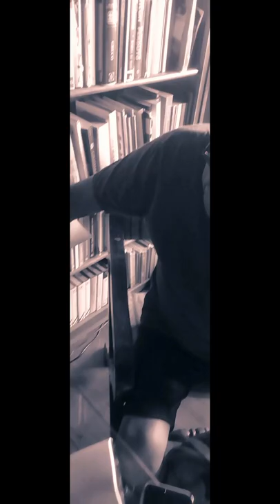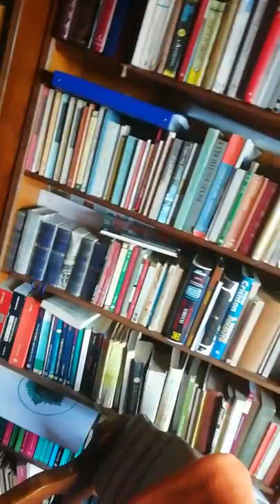🎵 " Fida 🤔 " nutrice del secondo nato... 🎶